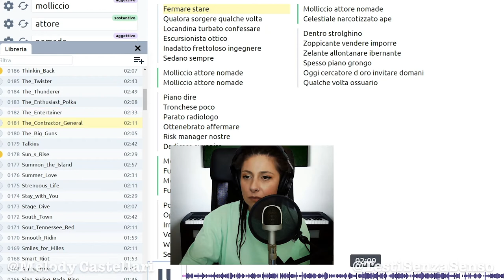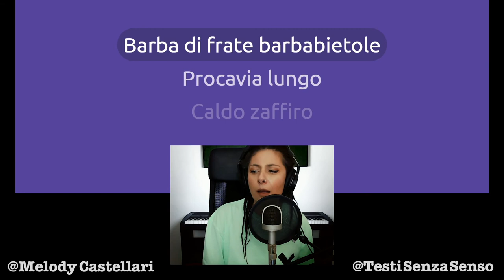E se Brad Pitt fosse molliccio?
Ma al super Brad capita mai di sfondarsi di cibo e diventare molliccio come i comuni mortali?
Non lo sapremo mai, ma gli dedico questa "bellissima" canzone dal titolo "Molliccio Attore Nomade".
Forza Brad, ogni tanto sii molliccio anche tu come noi.

Se ti va di darmi una mano a far crescere il canale

Grazie!